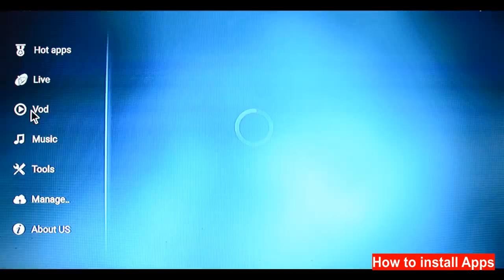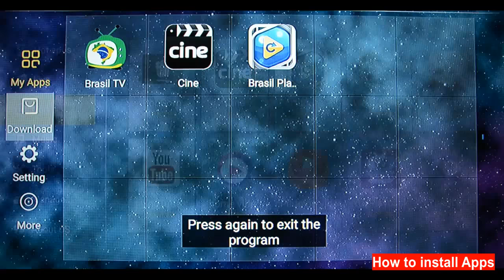A2 Install Apps / A2 Instalar Aplicativos